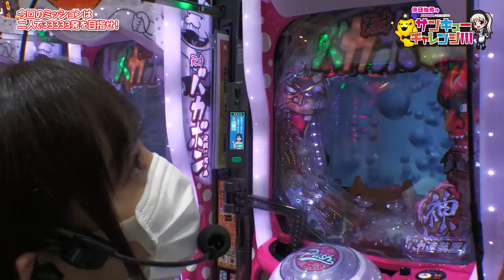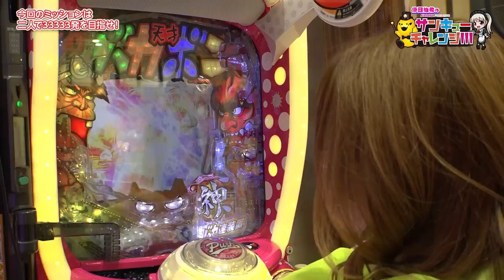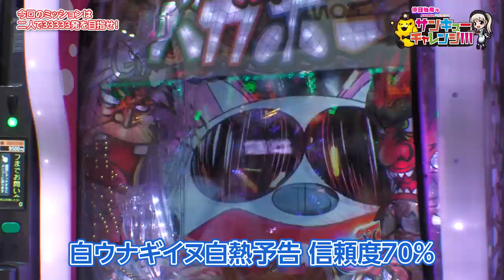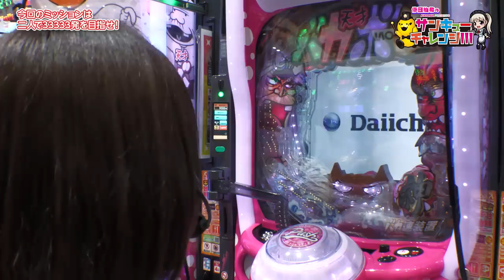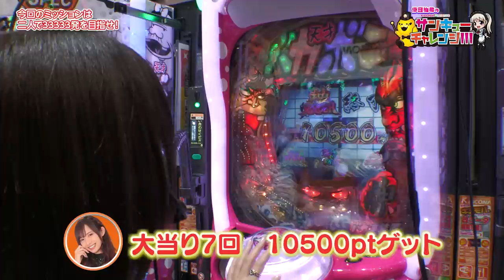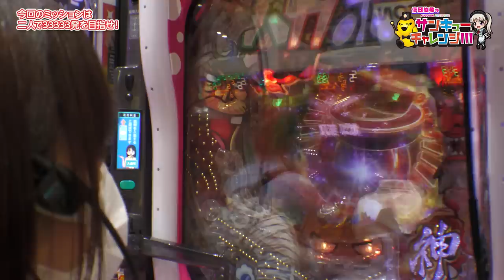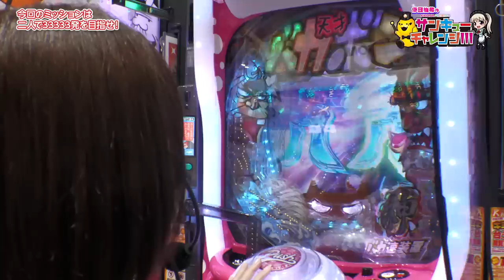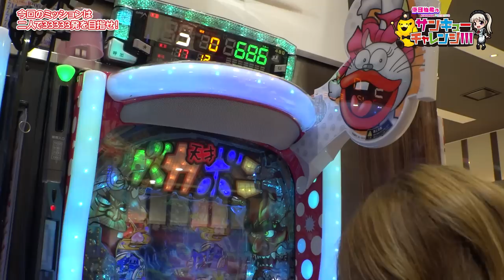倖田柚希のサンキューチャレンジ！！！ #9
今回はゲストの【玉ちゃん】と二人で33333玉を目指します‼

【出演者】
☆倖田柚希

《公式》キコーナ広報アカウント

キコーナグループ広報アカウント